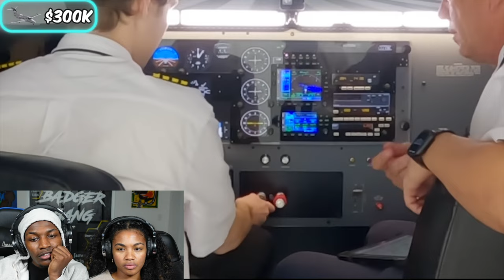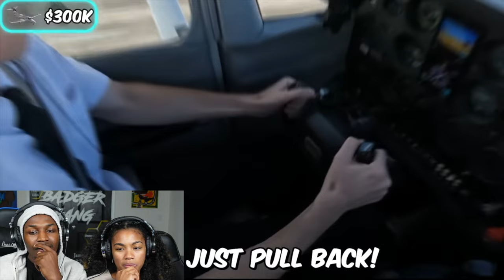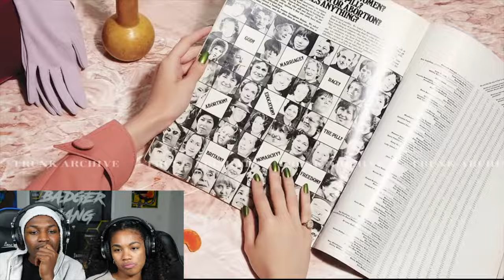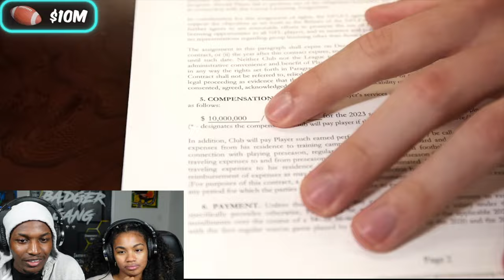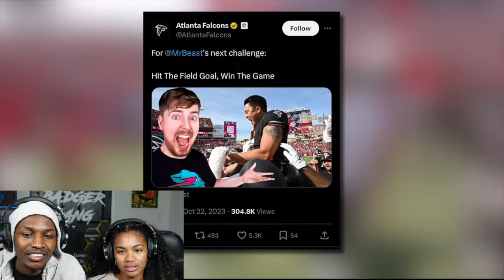MR.BEAST $1 Vs $10,000,000 JOB ! | Maha & Badger Reactions